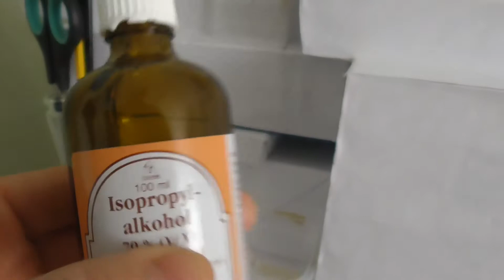#906 - Über Mein kleines Morgellon´s Labor, a bit About my Morgellon´s Labratory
°~~ Playlist #01; about MY MORGELLONS Clips of "#001 of #050+", How I film and Tweezer pull out Morgellons out of My Wounds!
°~~ Playlist #02; about MY MORGELLONS Clips of "#051 of #100+", Morgellon strings & YARN, Scalp Crusts
°~~ Playlist #03; about MY MORGELLONS Clips of "#101 of #150+", Morgellon strings & YARN, Scalp Crusts
°~~ Playlist #04; about MY MORGELLONS Clips of "#151 of #200+", Morgellon strings & YARN, Scalp Crusts, Micro Chips?!
°~~ Playlist #05; about MY MORGELLONS Clips of "#201 of #250+", Morgellon strings & YARN, Scalp Crusts, Micro Chips?!
°~~ Playlist #06; about MY MORGELLONS Clips of "#251 of #300+", Morgellon strings & YARN, Scalp Crusts, Micro Chips?!
°~~ Playlist #07; about MY MORGELLONS Clips of "#301 of #350+", Morgellon strings & YARN, Scalp Crusts, MICRO Chips, MICRO EGGS!!
°~~ Playlist #08; about MY MORGELLONS Clips of "#351 of #400+", Morgellon strings & YARN, Scalp Crusts, MICRO EGGS!
°~~ Playlist #09; about MY MORGELLONS Clips of "#401 of #450+", Morgellon strings & YARN, Scalp Crusts, MICRO EGGS!
°~~ Playlist #10; about MY MORGELLONS Clips of "#451 of #500+", Morgellon strings & YARN, Scalp Crusts, MICRO EGGS!
°~~ Playlist #11; about MY MORGELLONS Clips of "501of #550+", Morgellon strings & YARN, Scalp Crusts, MICRO EGGS!
°~~ Playlist #12; about MY MORGELLONS Clips of "551of #600+", Morgellon strings & YARN, Scalp Crusts, MICRO EGGS! ***AUCH IN "DEUTSCHER" Sprache IM eigentlichen ENGLISCH Gesprochenen Clip Mitgesprochen Übersetzt!
°~~ Playlist #13; about MY MORGELLONS Clips of "601of #650+", Morgellon strings & YARN, Scalp Crusts WITH MICRO EGGS! ***AUCH IN "DEUTSCHER" Sprache IM eigentlichen ENGLISCH Gesprochenen Clip Mitgesprochen Übersetzt!
°~~ Playlist #14; about MY MORGELLONS Clips of "651of #700+", Morgellon strings & YARN, Scalp Crusts WITH MICRO EGGS!***AUCH IN "DEUTSCHER" Sprache IM eigentlichen ENGLISCH Gesprochenen Clip Mitgesprochen Übersetzt!
°~~ Playlist #15; about MY MORGELLONS Clips of "701of #750+", Morgellon strings & YARN, Scalp Crusts WITH MICRO EGGS! ***AUCH IN "DEUTSCHER" Sprache IM eigentlichen ENGLISCH Gesprochenen Clip Mitgesprochen Übersetzt!
°~~ Playlist #16; about MY MORGELLONS Clips of "751of #800+", Morgellon strings & YARN, Scalp Crusts WITH MICRO EGGS! ***AUCH IN "DEUTSCHER" Sprache
°~~ Playlist #17; about MY MORGELLONS Clips of "801of #850+", Morgellon strings & YARN, Scalp Crusts WITH MICRO EGGS! ***AUCH IN "DEUTSCHER" Sprache
°~~ Playlist #18; about MY MORGELLONS Clips of "851of #913 +", Morgellon strings & YARN, Scalp Crusts WITH MICRO EGGS! ***AUCH IN "DEUTSCHER" Sprache
°~~ Playlist #19; about MY MORGELLONS Clips of "901of #950 +", Morgellon strings & YARN, Scalp Crusts WITH MICRO EGGS! ***AUCH IN "DEUTSCHER" Sprache
#01) ~ "/\" ~ Playliste Für Meine Experimental Pyramiden aus Foto Karton, Self Made Experimental Pyramids out of Bristol Boards, ***AUCH IN "DEUTSCHER" Sprache IM eigentlichen ENGLISCH Gesprochenen Clip Mitgesprochen Übersetzt!